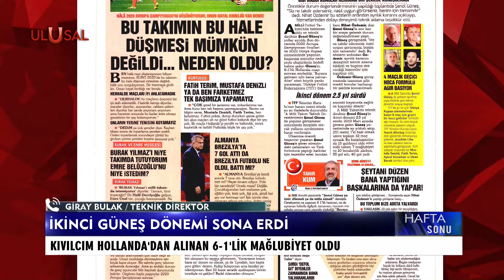Teknik Direktör Giray Bulak: ''Şenol Güneş yanlız kaldı, bu süreç kaçınılmazdı''